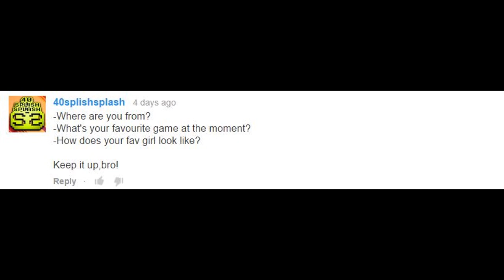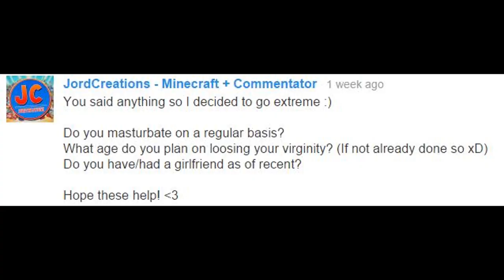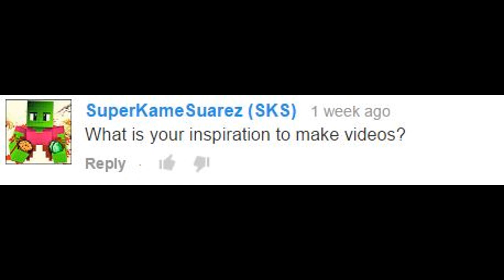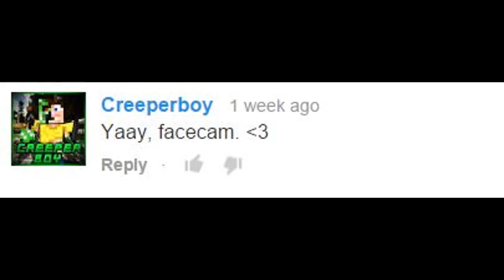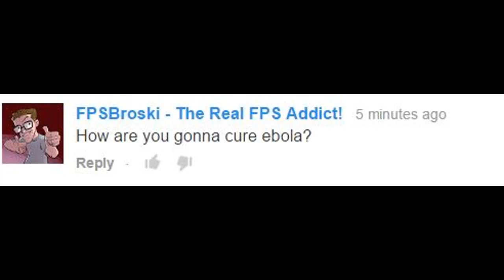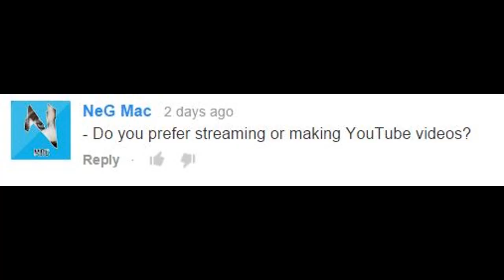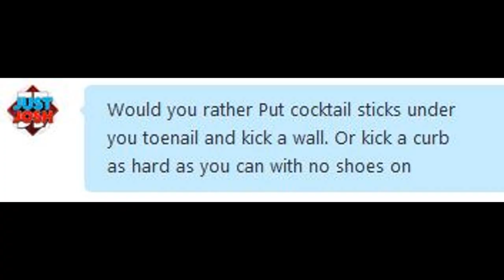Q&A | Duck lips? And Blue Balls? | Vlog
Music used!

So here is the requested Q&A! Got to say love every single question, Apart from the duck lips (F**K you shaun haha) But yeah you guys have being smashing the likes so can we get 15 likes? That be very appreciated and helps out alot!